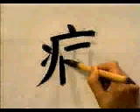ESTE ES UNO DE LOS KANJIS MAS FRECUENTES EN EL IDIOMA JAPONES | GAMBATEANDO - Japones Para Todos